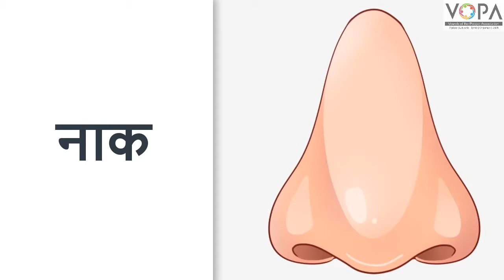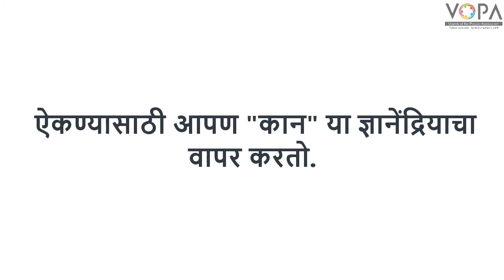3rd | Parisar Abhyas | chapter 16 | ज्ञानेंद्रिये | Intro video | V-School